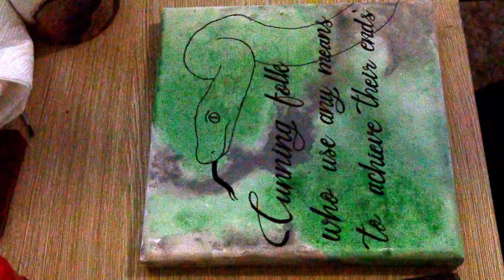Watercolor Slytherin Painting!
This is the painting process of the Slytherin house animal and motto! This took me approximately an hour to make.